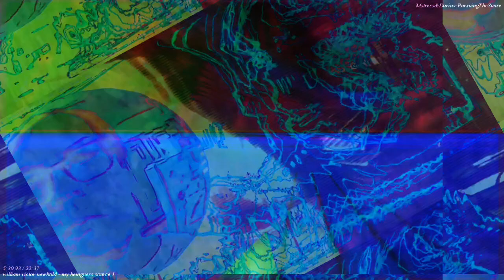Movie 22 11 21 06h25m47s the 12m12s long video set uploaded here. *Photosensitivity Warning*